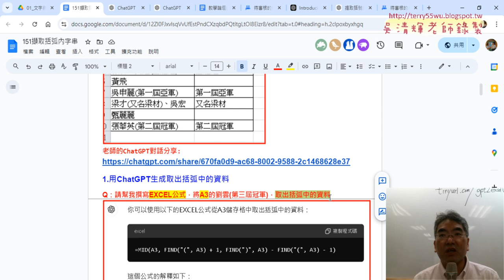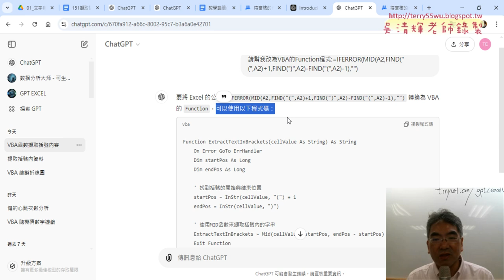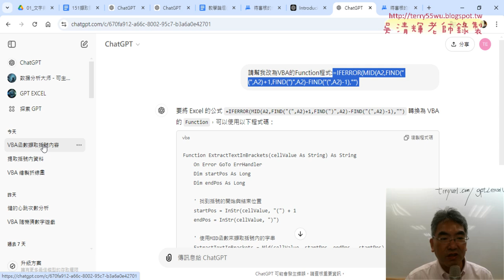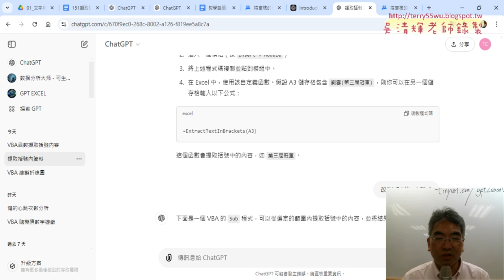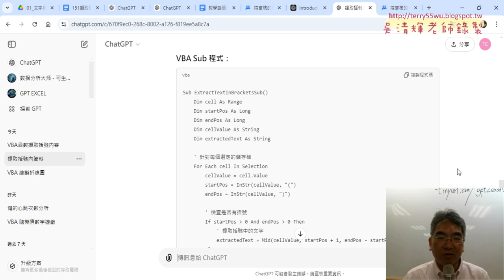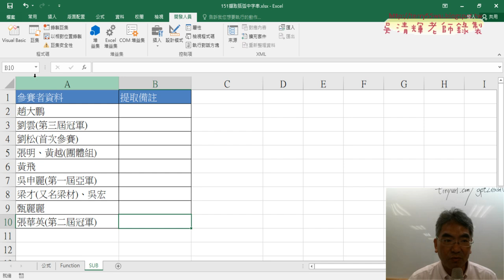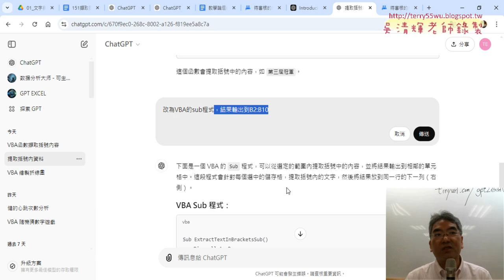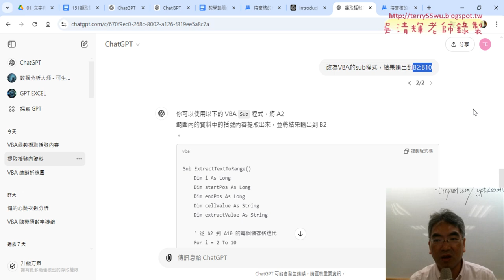04 用ChatGPT改為VBA的sub程式與輸出範圍